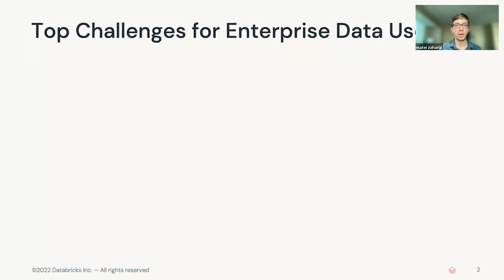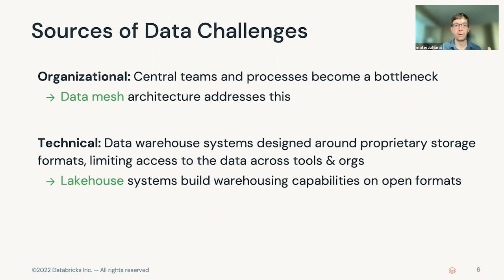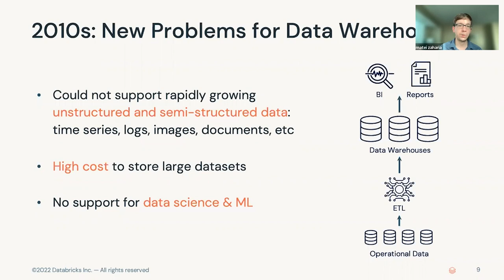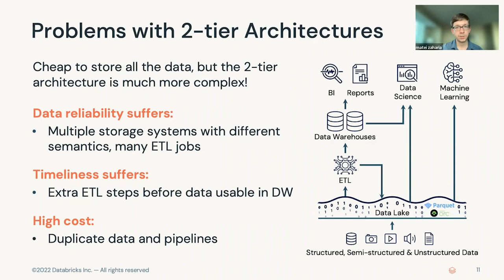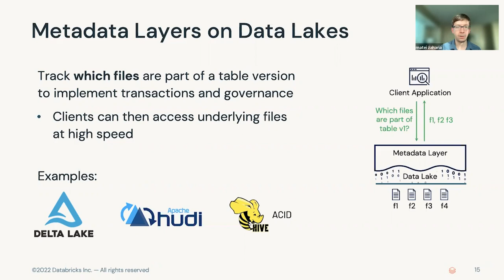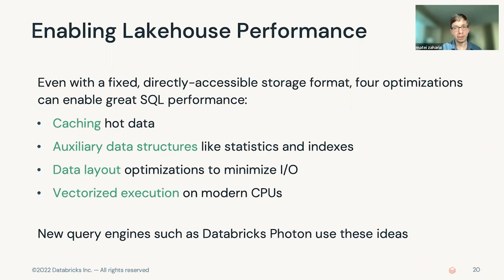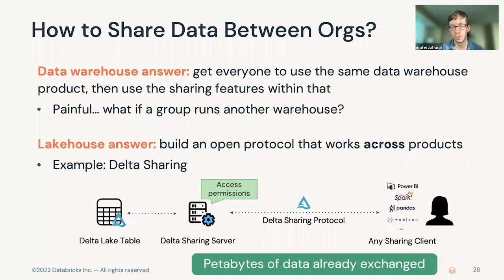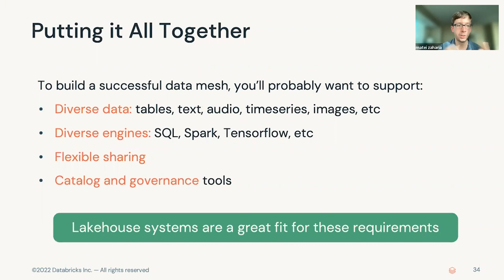Data Mesh and Lakehouse - Matei Zaharia, Databricks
Data mesh is an emerging data management architecture that makes it easier for organizations to collaborate. At the same time, in the technology layer beneath it, a new class of data management systems have been gaining traction: lakehouse systems that combine the capabilities of data warehouses and data lakes, bringing high performance query processing and governance to large-scale data stored in open formats. These systems, such as Delta Lake and Apache Hudi, are letting organizations simplify their data architectures by not having to manage separate data warehouses that load subsets of their data to achieve governance or performance. In addition, through new open source projects like Delta Sharing, these systems can directly support data mesh architectures not just within the same technology platform, but across clouds and vendors. I’ll talk about some of the recent work to support these patterns in the Delta Lake open source project and how data mesh and lakehouse systems can combine to create dramatically simpler data architectures.